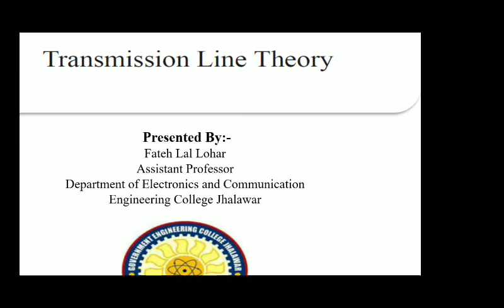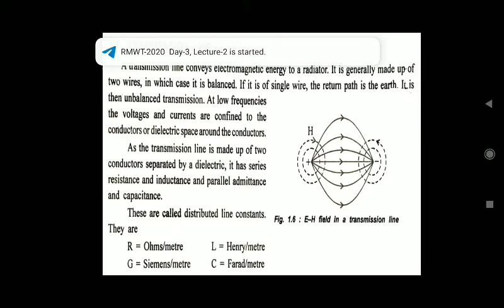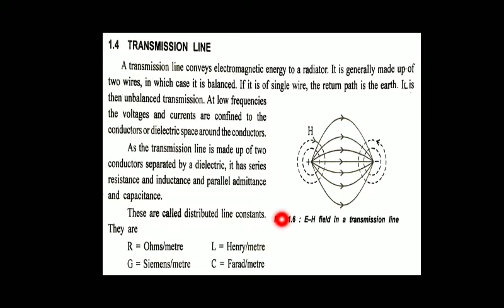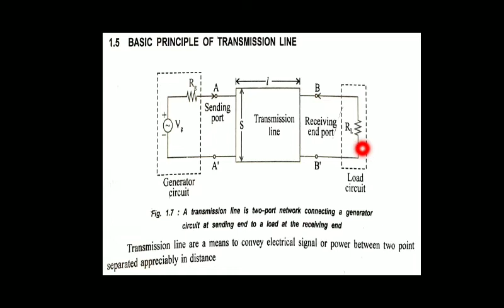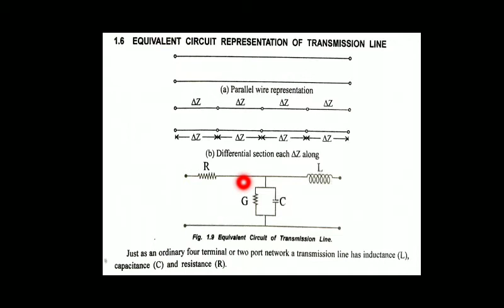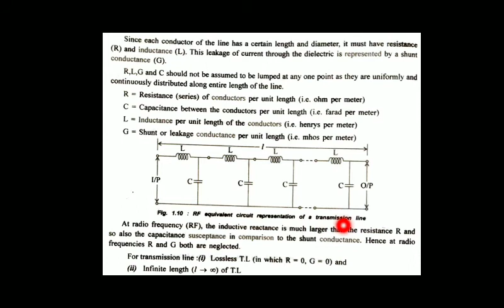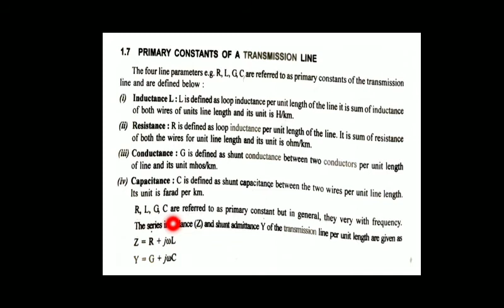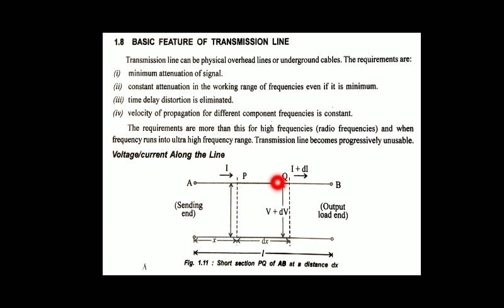EMW_Lect 14